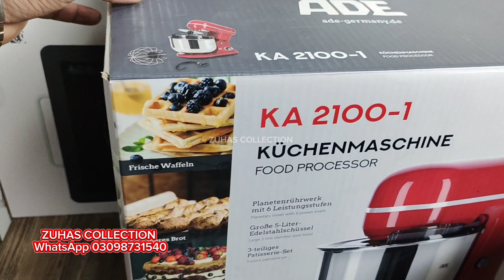5L Stand mixer original germany product, high quality stand mixer for dough making and baking use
Cash on Delivery All Pakistan with Safe delivery Responsibility
اس پراڈکٹ کو آرڈر کرنے کیلئے واٹس ایپ نمبر پہ رابطہ کریں  شکریہ
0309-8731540